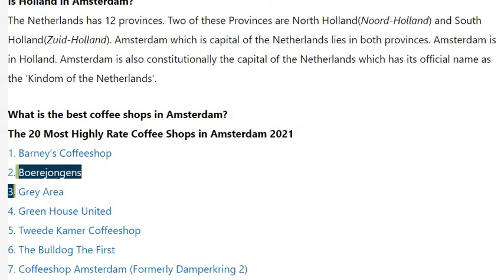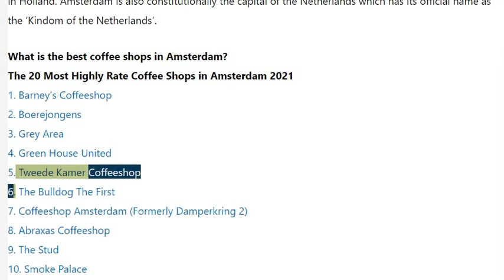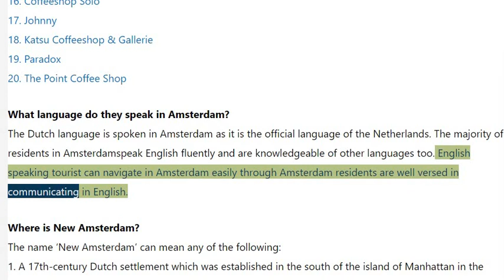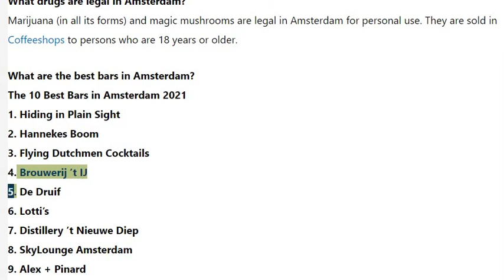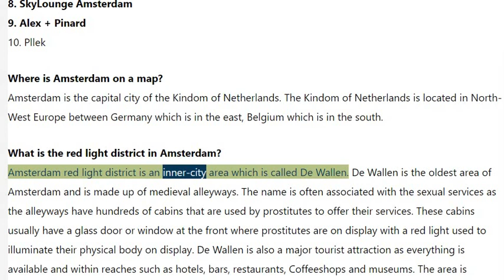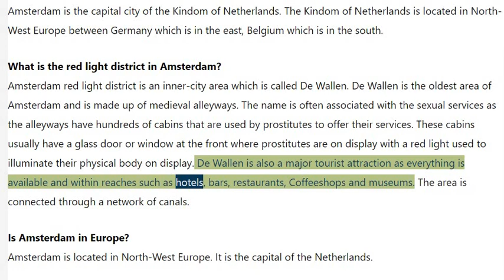Amsterdam FAQ- All the Questions Answered for Tourists, Everything You Need to Know.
MOST FREQUENTLY ASKED QUESTIONS ABOUT AMSTERDAM